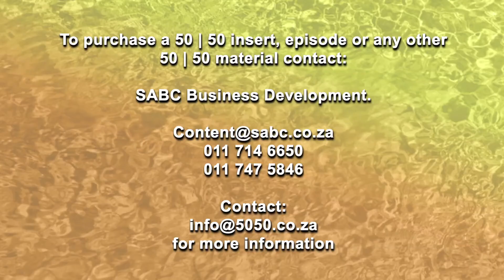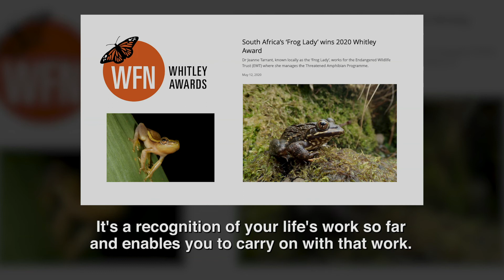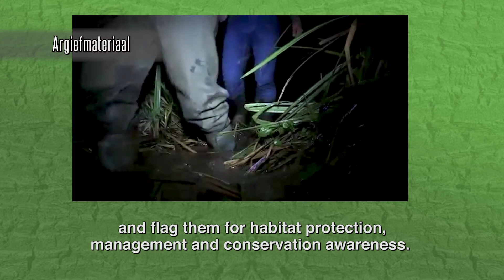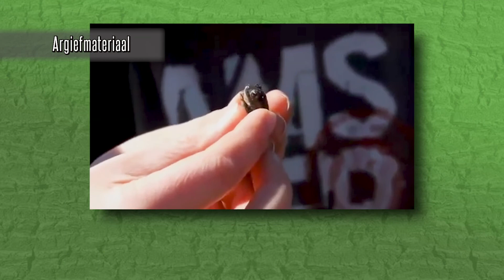Frog Lady | S10 Episode 5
Dr. Jeanne Tarrant (South Africa’s ‘frog lady’) works for the Endangered Wildlife Trust and has just won a Whitley Award; the conservation equivalent of an “Oscar Award”. Dr. Tarrant has also been on 50|50 numerous times over the years. We catch up with this proudly South African conservation hero on her big win and her work with threatened amphibians.